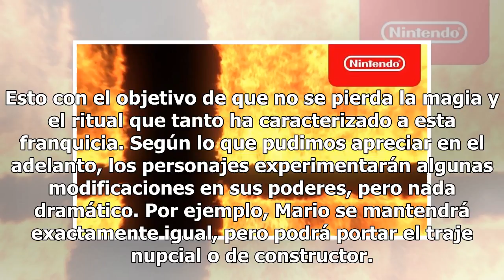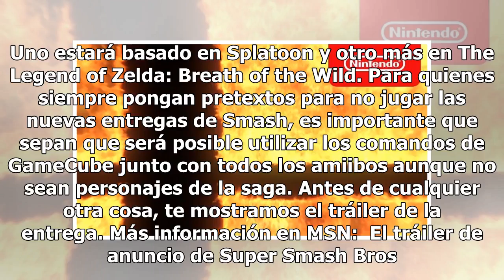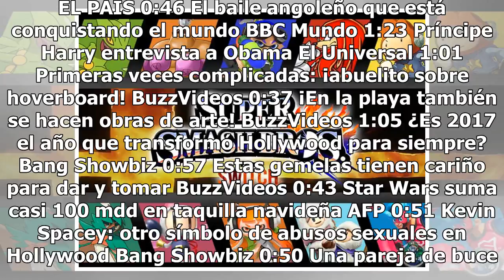E3 2018: Conoce al nuevo Super Smash Bros para Switch y procura no decepcionarte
E3 2018 aún no finaliza y quizá una de las conferencias más esperadas era la de Nintendo, sobre todo por el emocionante anuncio de Super Smash Bros. Después de tantos rumores y misterios, Nintendo prometió que en E3 2018 revelaría más información que no dejaría indiferente a nadie. Ahora, la nueva e...